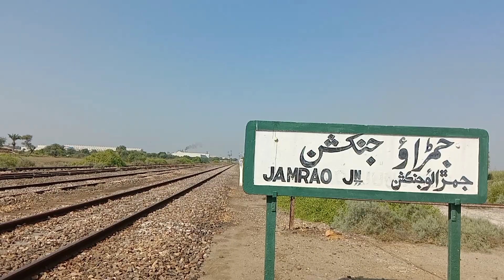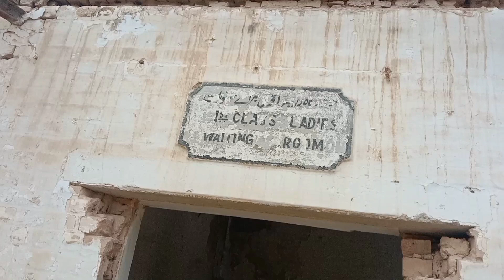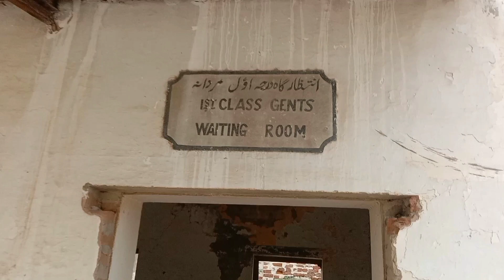Meter gauge Railway Line | Naukot Railway station